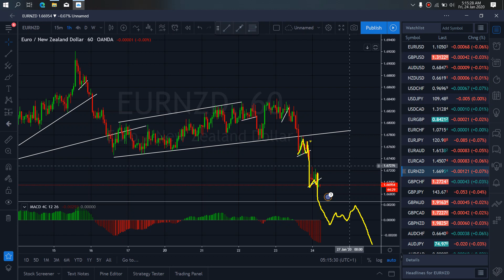EURNZD FOREX MONEY MARKET TRADE SETUPS & SIGNALS For 24th Jan 2020